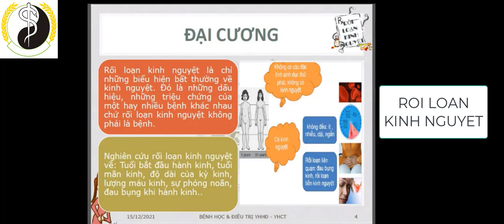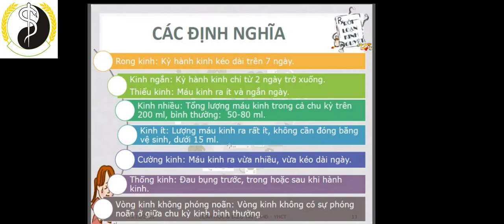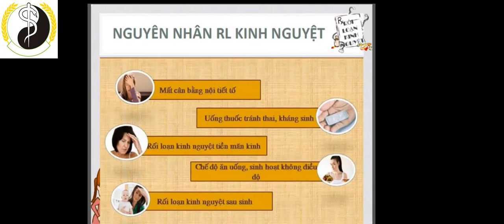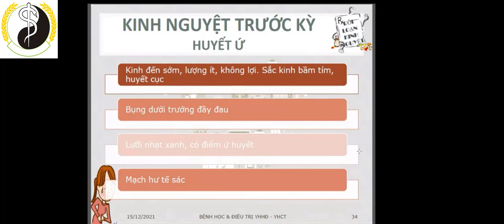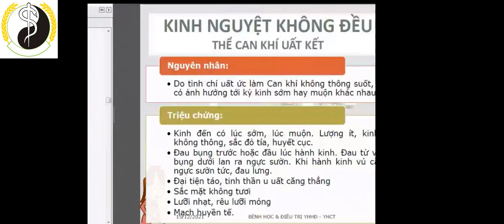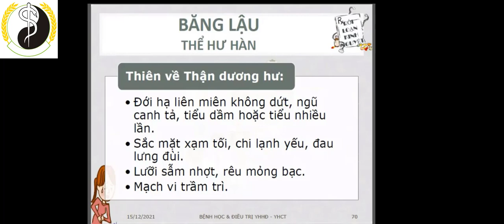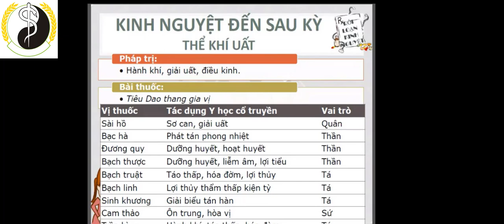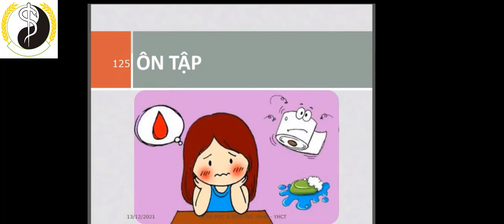Benh hoc 36 Roi loan kinh nguyet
Bệnh học & điều trị YHHĐ + YHCT - BS CKI Le Ngoc Diep